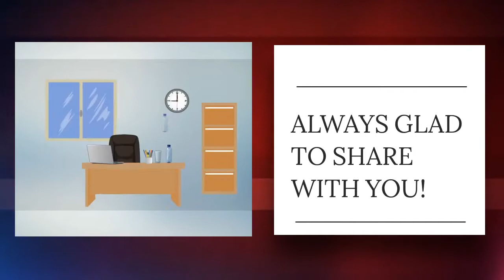Married? Hot Tip For You...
Click below for incredible asset protection tip for married couples